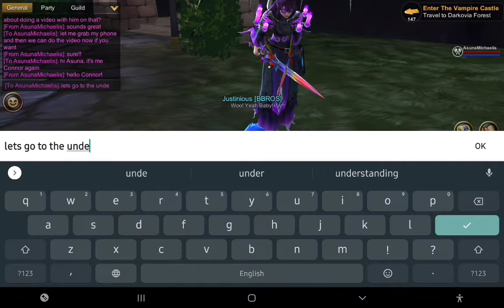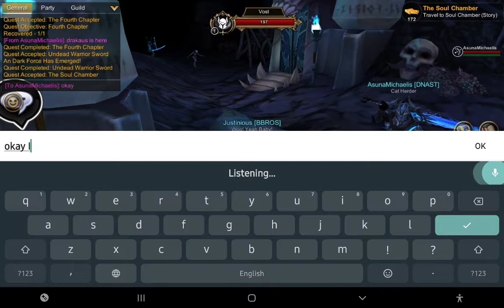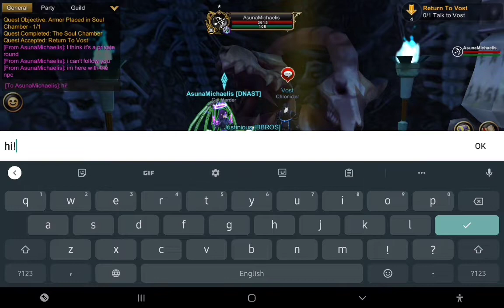Justinious – 1 - 11 : The Underworld (AQ3D - Adventure Quest 3D)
Connor takes Justinious to Dage's Underworld where Vost helps him learn about Dage the Evil.